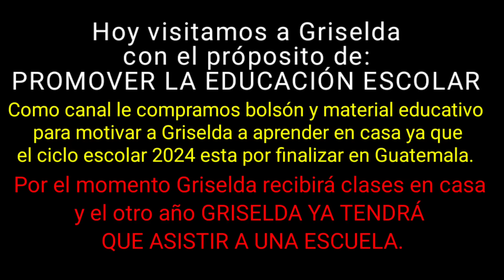🇬🇹 GRISELDA iniciará a estudiar en casa, ya que ESTE AÑO NO PUDO IR A LA ESCUELA.